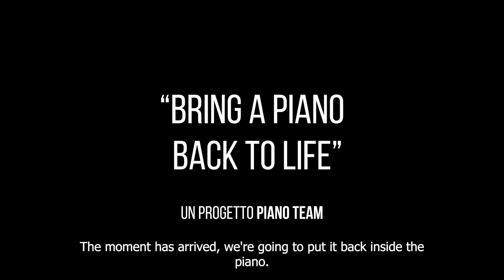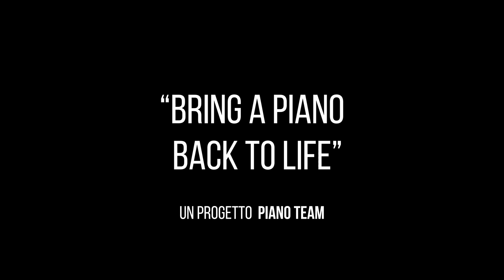BRING A PIANO BACK TO LIFE - EP 13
Meet master technician Andrea Pedralli, who built and set the strings on this Steinway model B piano. The adventures of a piano and its pianist are nearing the end... To find out more, or to participate in the project, please / Nel tredicesimo episodio delle avventure di un pianoforte e del suo pianista, conosciamo Andrea Pedralli, il maestro tecnico che ha costruito e montato le corde su questo Steinway modello B. Il lavoro comincia ad avvicinarsi alla fine... Per saperne di più, e per partecipare attivamente al progetto, prego visitare